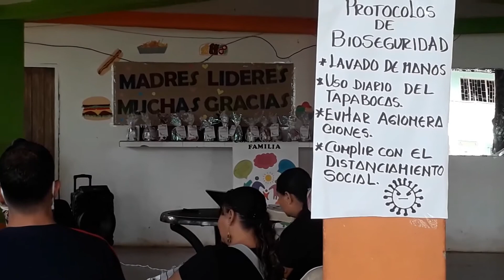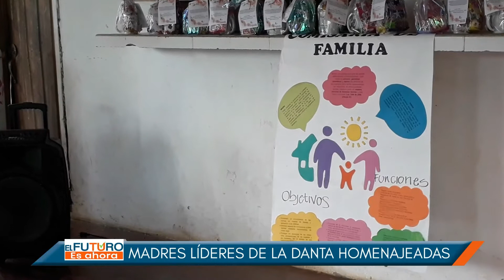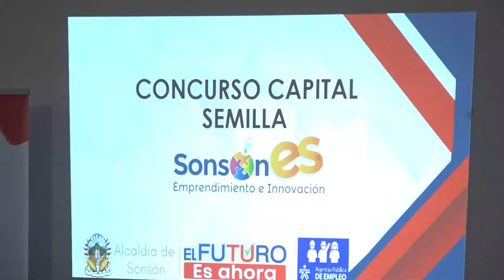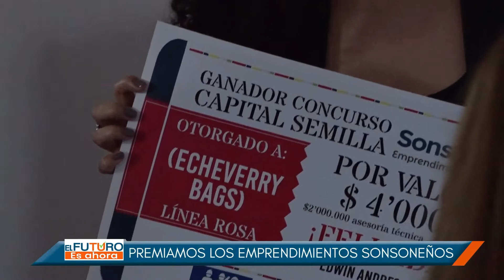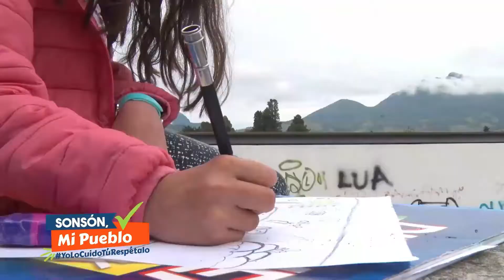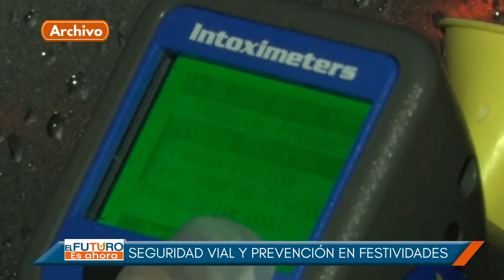Programa 045 El Futuro es Ahora Tv | Diciembre 23 de 2020